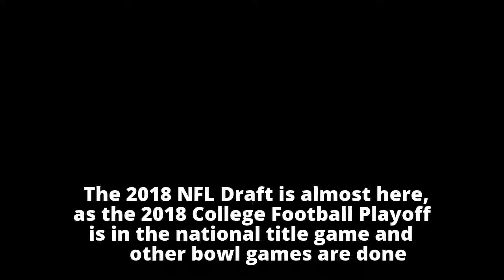NFL mock draft 2018: First-round projections, top players, 2018 NFL Draft order (01/04